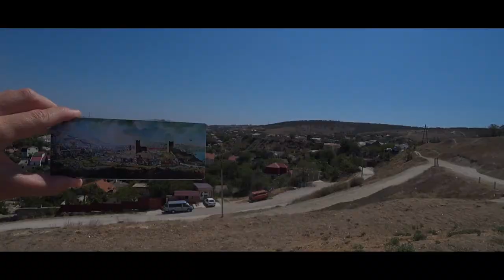Влог #59. Генуэзская крепость Кафа в Феодосии: башни, рвы и мосты (+подарок в видео)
Большая историческая прогулка по генуэзской крепости Кафа в Феодосии, построенной Генуэзской республикой в XIV веке.  Расскажу вам про башни, рвы, мосты, древние храмы и несколько занимательных фактов из жизни города Кафа. А если вы самостоятельно решите обойти всю крепость, делюсь координатами всех мест, которые есть в этом видео. Кроме этого, внутри видео о генуэзской крепости Кафа вас ждет подарок, который я спрятал там. Смотрите внимательно!
Тайминг исторической прогулки по древней генуэзской крепости Кафа в Феодосии:
00:00 Мы в Феодосии!
00:13 Башня Константина в "Юбилейном" парке
03:06 Турецкий бастион у Башни Константина
04:49 Генуэзский ров вдоль Адмиральского бульвара
05:30 1-й Генуэзский мост на пересечении Адмиральского бульвара и улицы Циолковского
11:02 Смотровая площадка "45-я параллель" на горе Митридат
12:57 Башня Фомы на горе Митридат
16:57 Башня Джованни ди Скаффа
19:16 2-й Генуэзский мост на пересечении улиц Ленина и Водосточной
20:22 Башня святого Климента
20:28 Южные ворота Цитадели
22:36 Башня Криско
24:22 Армянский квартал Айоц-Берд
25:26 Армянская церковь Иоанна Богослова
27:36 Храм Иверской иконы Божией Матери
28:39 Греческая православная церковь Святого Георгия
30:02 Доковая башня
33:41 Церковь святого Дмитрия Солунского (Стефана)
35:43 Бастион и Башня Айоц-Берд
- Башня Константина в "Юбилейном" парке 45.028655, 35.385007
- Турецкий бастион у Башни Константина 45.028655, 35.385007
- Генуэзский ров вдоль Адмиральского бульвара 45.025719, 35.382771
- 1-й Генуэзский мост на пересечении Адмиральского бульвара и улицы Циолковского 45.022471, 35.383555
- Смотровая площадка "45-я параллель" на горе Митридат 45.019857, 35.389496
- Башня Фомы на горе Митридат 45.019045, 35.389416
- Башня Джованни ди Скаффа 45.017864, 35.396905
- 2-й Генуэзский мост на пересечении улиц Ленина и Водосточной 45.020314, 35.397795
- Башня святого Климента 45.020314, 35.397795
- Южные ворота Цитадели 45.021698, 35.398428
- Башня Криско
- Армянский квартал Айоц-Берд 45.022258, 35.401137
- Армянская церковь Иоанна Богослова 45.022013, 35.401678
- Храм Иверской иконы Божией Матери 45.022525, 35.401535
- Греческая православная церковь Святого Георгия 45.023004, 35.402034
- Затонувший турецкий сухогруз Berg 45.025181, 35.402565
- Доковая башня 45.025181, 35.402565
- Церковь святого Дмитрия Солунского (Стефана) 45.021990, 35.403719
- Бастион и Башня Айоц-Берд 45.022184, 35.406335

Снято на Sony HDR-AS300